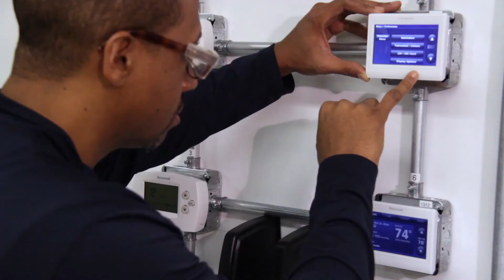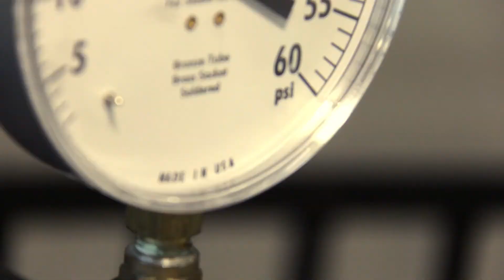HVAC Engineering Technology program (HET) at CLC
Check out CLC's updated HET/HVAC labs and watch how students train for this good-paying, hands-on career. Meet Allen Smith, Jr., department chair and find out why he calls this program "life changing."